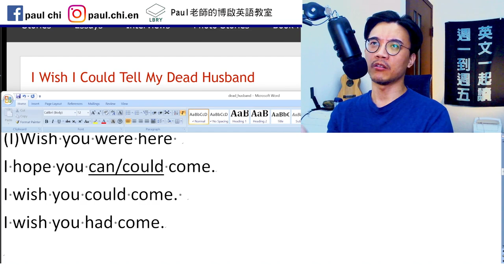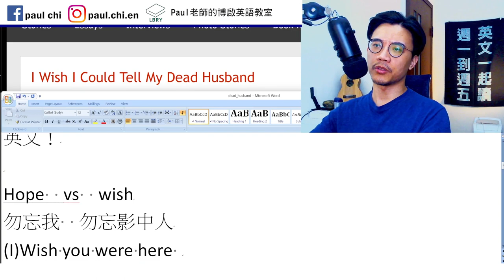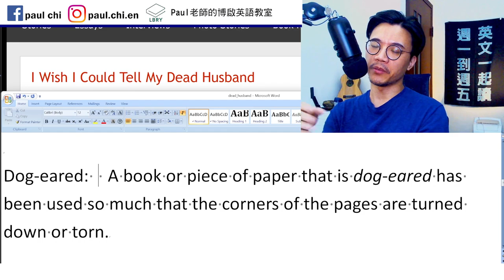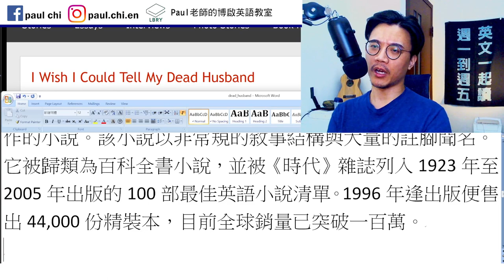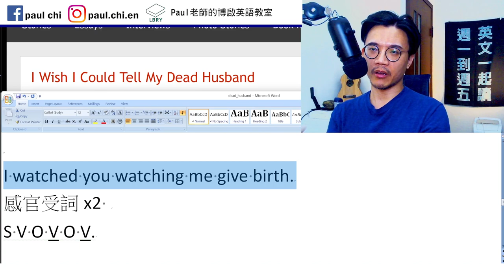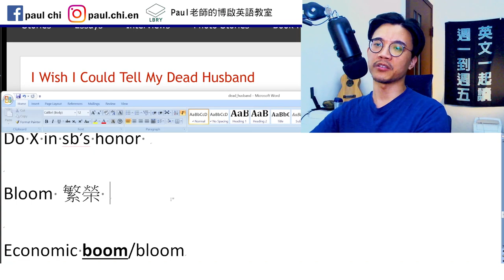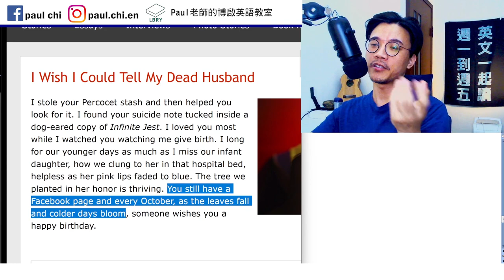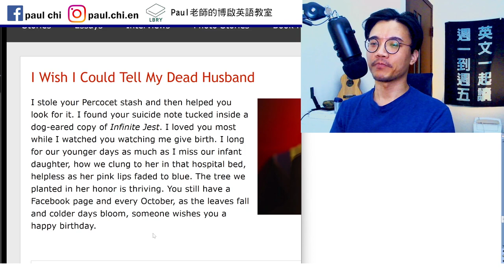【ep 580】hope vs wish，講了半天你還是無法分辨的兩個字！ 百字故事：人間至悲，題目都不想翻譯了｜多益｜雅思｜托福｜單字｜文法｜聽力｜手把手帶著你閱讀英文！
Notes:

免費每日英文課：hope vs wish，講了半天你還是無法分辨的兩個字！ 百字故事：人間至悲，題目都不想翻譯了｜多益｜雅思｜托福｜單字｜文法｜聽力｜手把手帶著你閱讀英文！

Hope  vs  wish
勿忘我  勿忘影中人
(I)Wish you were here
I hope you can/could come.
I wish you could come.
I wish you had come.

Opium
Opioid epidemic / crisis / overdoses
Look for / find

Dog-eared:  A book or piece of paper that is dog-eared has been used so much that the corners of the pages are turned down or torn.

Infinite Jest
《無盡的玩笑》，是美國作家大衛•福斯特•華萊士於1996年創作的小說。該小說以非常規的敘事結構與大量的註腳聞名。它被歸類為百科全書小說，並被《時代》雜誌列入1923年至2005年出版的100部最佳英語小說清單。1996年逢出版便售出44,000份精裝本，目前全球銷量已突破一百萬。

類型： 長篇小說， 幽默， 後現代主義文學， 科幻， 諷刺， 悲喜劇， 歇斯底里現實主義

I watched you watching me give birth.
感官受詞x2
S V O V O V.

Cling / clung

Do X in sb’s honor

Bloom 繁榮

Economic boom/bloom

Boom (sound)   bloom (flower)
Boom box / sonic boom (音爆)

LBRY: Paul老師的糟糕英語教室